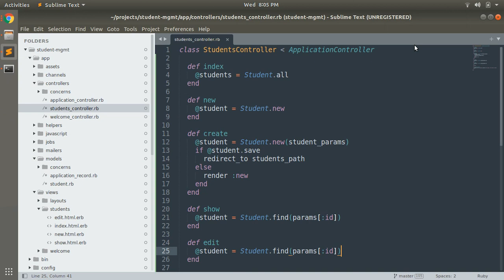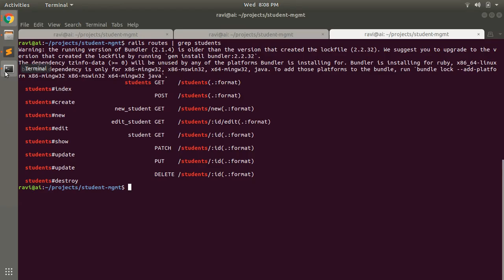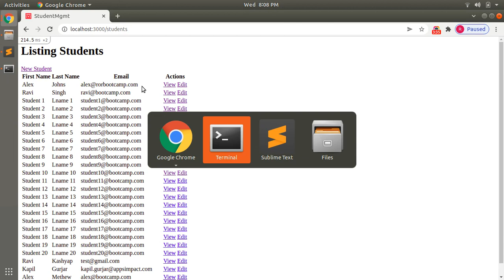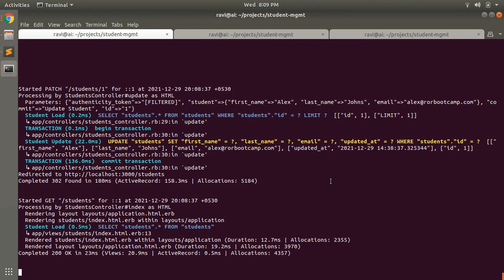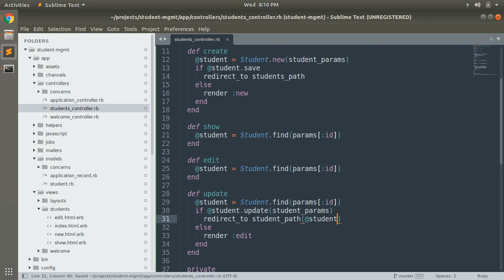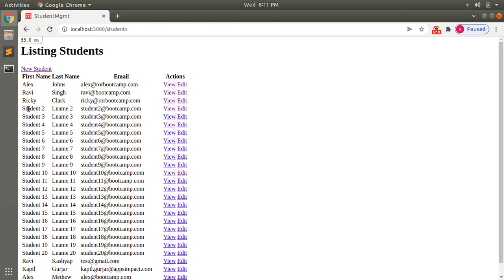Update Action for Resource Controller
Hello Firends

In this lecture, you will learn how to implement update action for updating an existing instance of a resource. Watch the complete video for better learning!